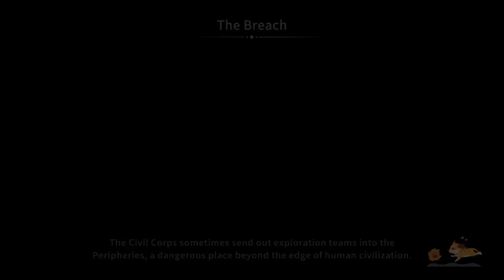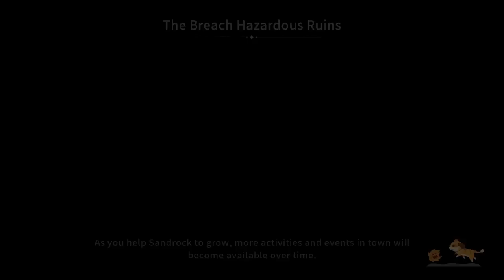My time at Sandrock ep 9